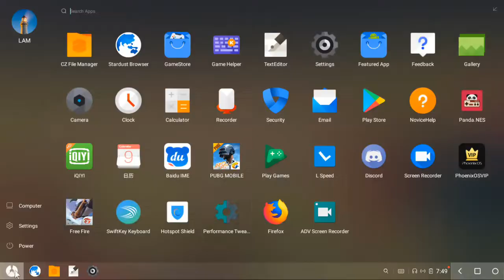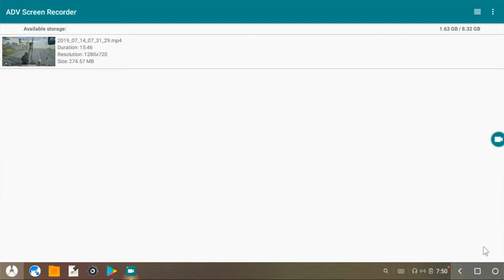How to Record Gameplay without LAG in Phoenix OS!! 60FPS Recording!!!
Hello guys

.Your are watching Noob GamiTech.

In this video I am going to show you how to record gameplay without lag in phoenix os.

Okey, I will catch you in the next one.